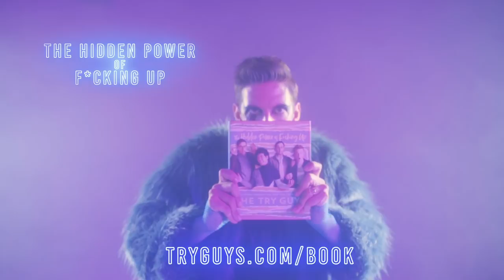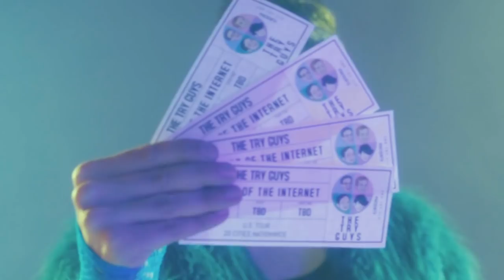WE HAVE A HUGE ANNOUNCEMENT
We make our most epic, surprising, and legendary announcements EVER. Are you ready for the SummerOfTry?

Credits:

⚡THE TRY GUYS LEGENDS OF THE INTERNET TOUR ⚡: tickets available on Friday, May 10 at 12PM EST / 9AM PST

🐝BEES  🐝: available anywhere nature exists

EDITOR
Devlin McCluskey

2nd Try, LLC STAFF
Sound Operator - Amro Helmy
Production Assistant - Christian Lundin
Social Media Manager: Izzy Francke

ADDITIONAL CREW

Director of Photography Alonso Homs
Grip Sean Delahunt
Gaffer Dyron Pacheco
Make-Up and Hair Artist Jessica Leigh Schwartz
Make-Up and Hair Artist Jeannie Giannone
Stylist Roman Sipé
Stylist Jordy Scheinberg
Stylist Rachel Kinnard
Sound OP - Amro Helmy
Set PA - Christian Lundin